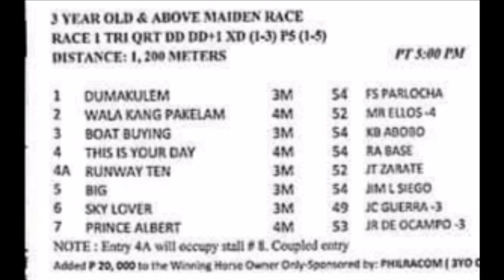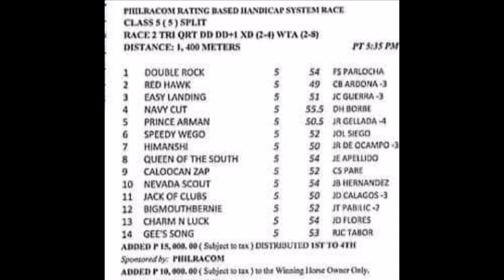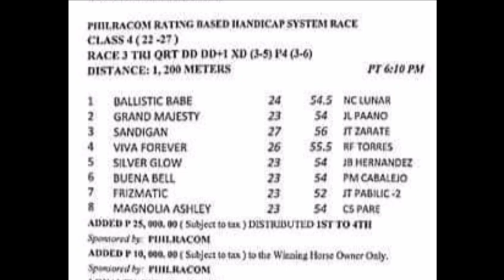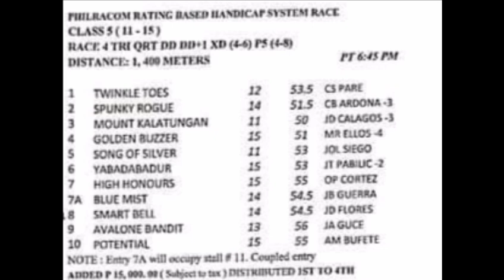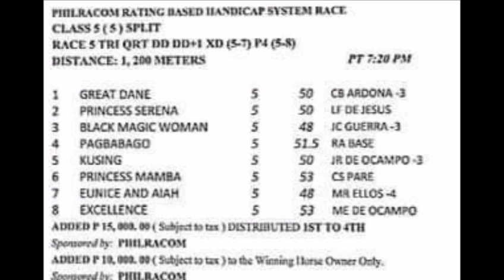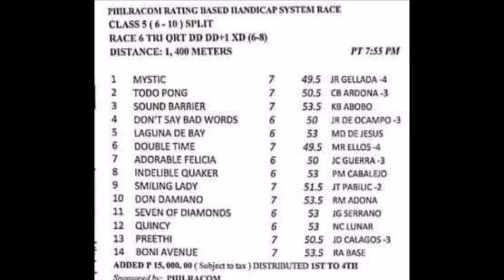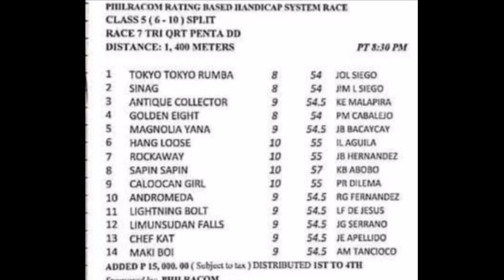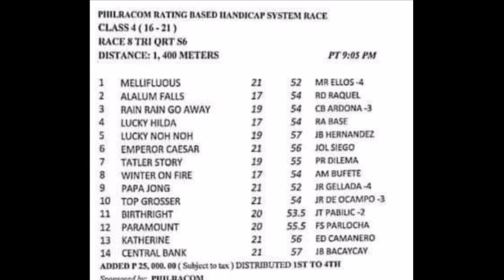MMTCI RACING TIPS April 19, 2023 SILIP TV Karera Pinoy